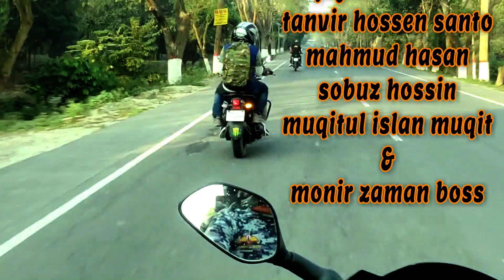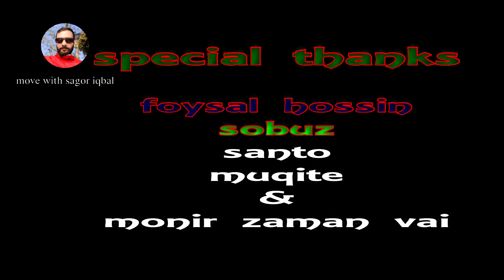pulser 180 motoblog with friends & bro in khulna// move with sagor iqbal//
khulan - gopaljonj - vhatiapara-vhana - satkhra - dhaka.